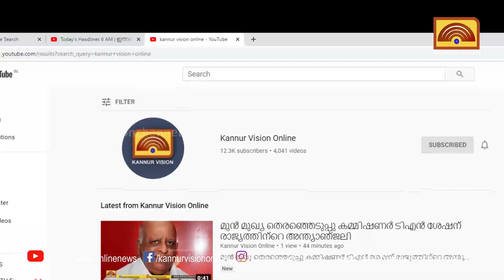ചിറക്കുനിയിലെ മിനി സ്റ്റേഡിയത്തില്‍ പുല്ല് വച്ച് പിടിപ്പിക്കല്‍ പ്രവൃത്തി പൂര്‍ത്തിയായി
ചിറക്കുനിയിലെ അബു ചാത്തുക്കുട്ടി സ്മാരക മിനി സ്റ്റേഡിയത്തിൽ പുല്ല് വച്ച് പിടിപ്പിക്കൽ പ്രവൃത്തി പൂർത്തിയായി